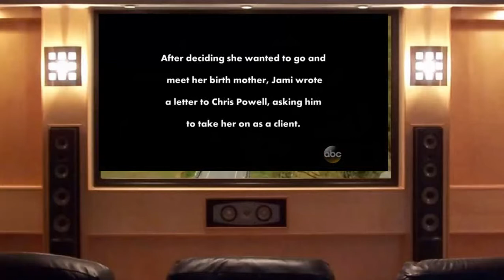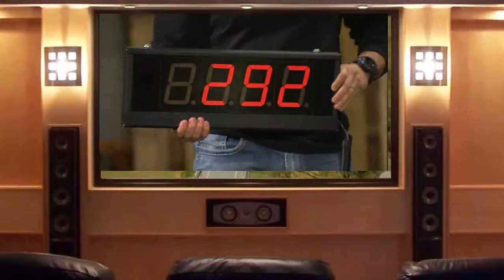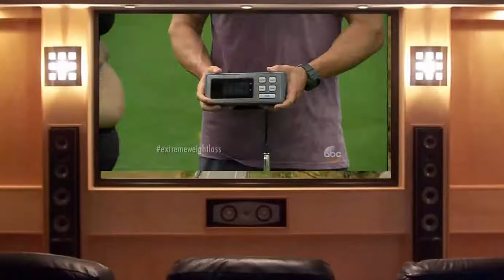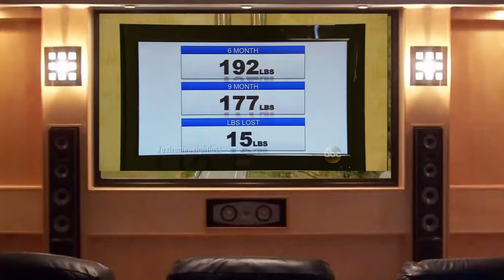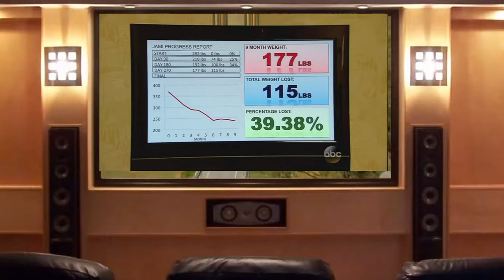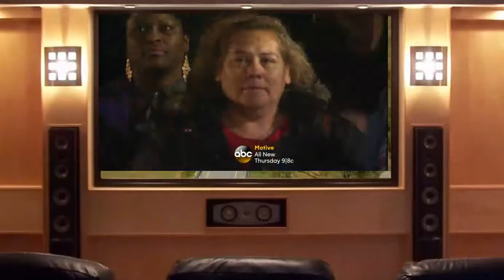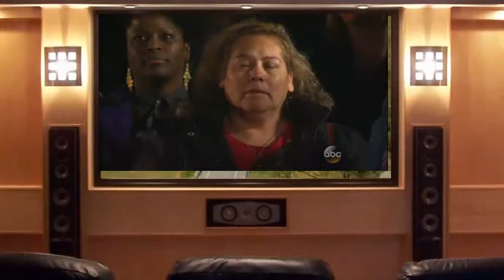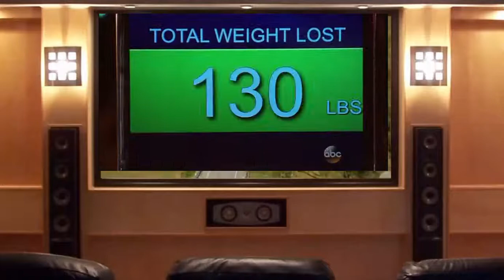Extreme Weight Loss S03E05 Jami HDTV x264 NY2